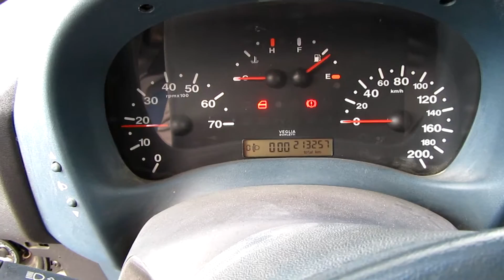Asta #1426 - lotto 108